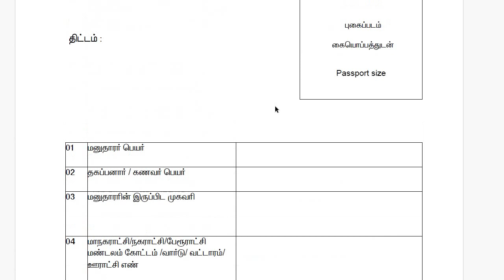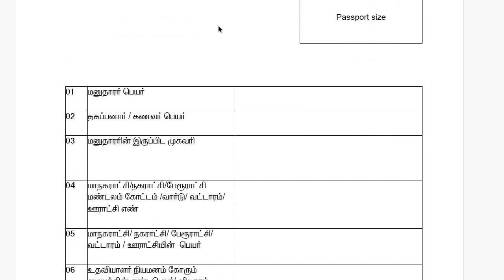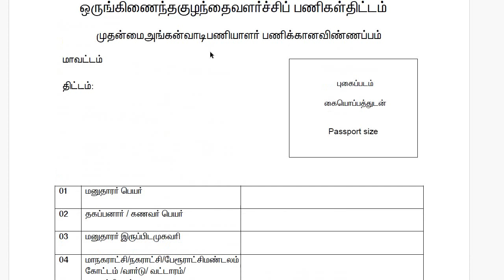அங்கன்வாடி வேலைவாய்ப்பு 2024 Anganwadi Jobs 2024 TN Govt Jobs 2024 Government Jobs 2024 Tamil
தமிழக அங்கன்வாடி அமைப்புகளில் 25000 காலிப்பணியிடங்கள் அறிவிப்பு! விண்ணப்பிக்க தகுதிகள் மற்றும் வழிமுறைகள் – TN Anganwadi Job Recruitment 2024

BDO Recruitment 2024 | TNRD Recruitment 2024 |